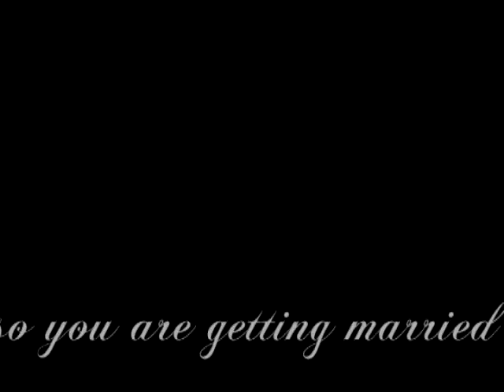Weddings (2007)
for Tara Pattenden and John Will Fail. If you know them, you know what happened.

Tara and John like Penguins and Pittsburgh

Made by Mille and Nicola in Berlin with Flash and Paintbrush. Both seriously outdated programs now.